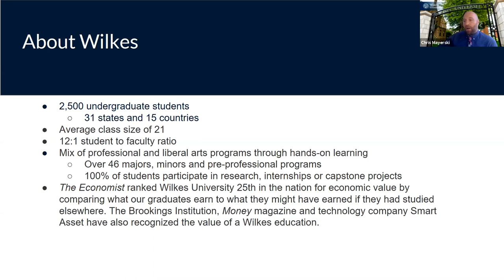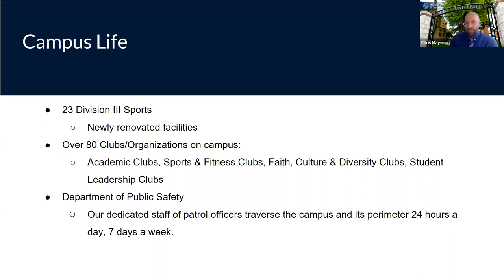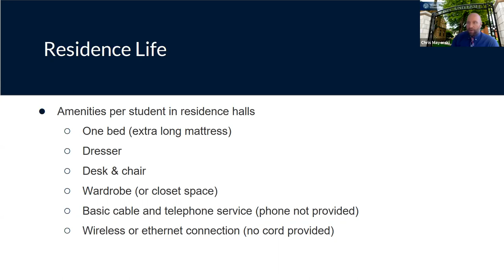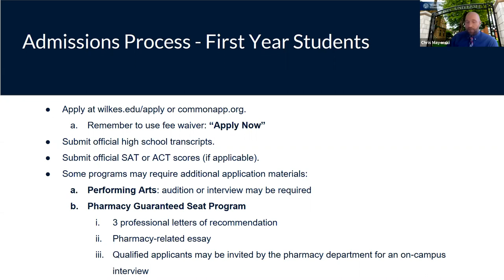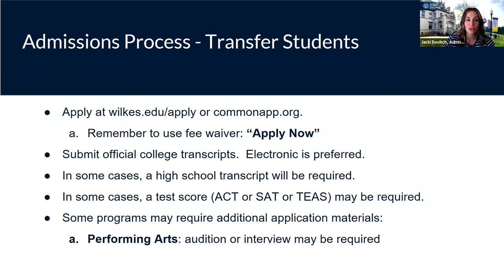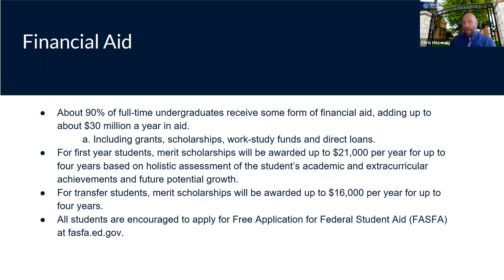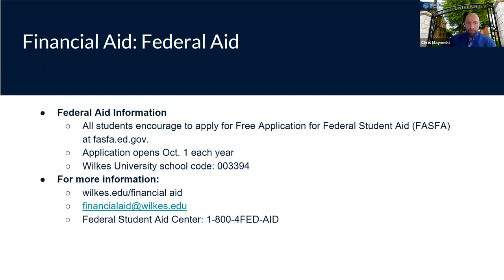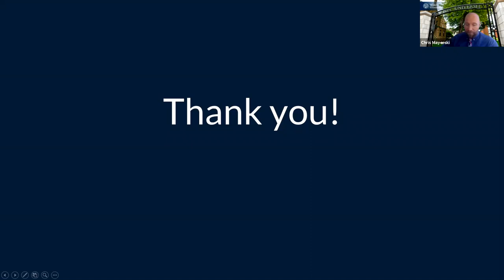WILKES UNIVERSITY OPEN HOUSE WELCOME!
The September 2020 Virtual Open House featured a welcome from President Greg Cant, Vice President of Enrollment Kishan Zuber, and an overview of the programs and opportunities at Wilkes University. Don't miss the next open house! Check out the next open house date